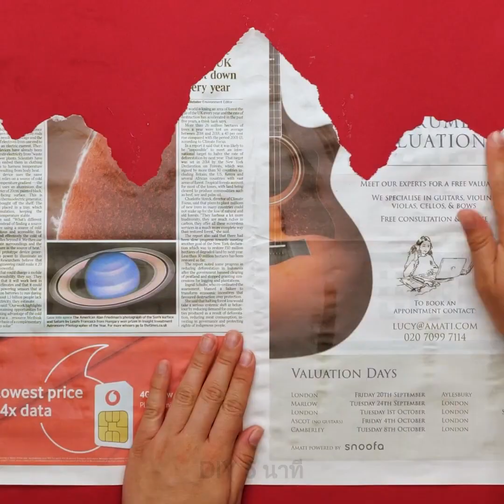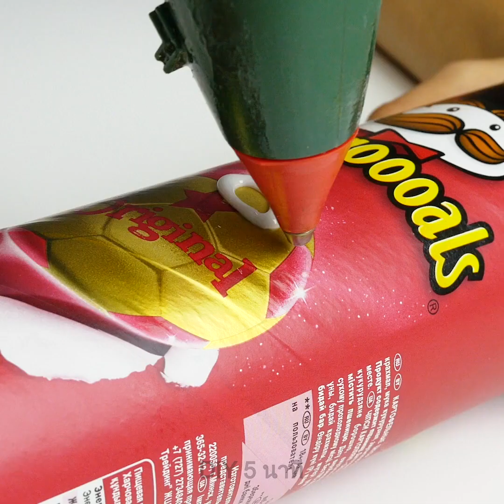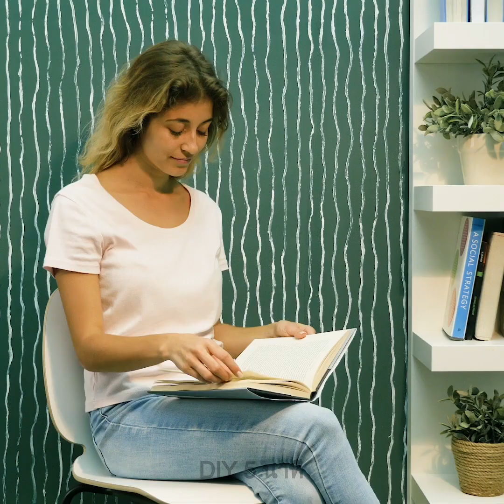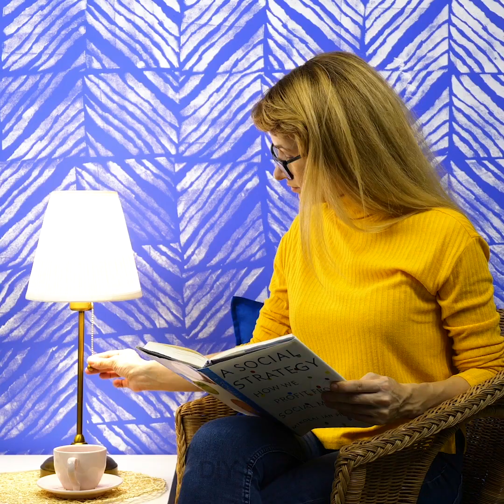งานทาสีผนังและไอเดียออกแบบสวยๆ ที่คุณต้องปลื้ม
TIMESTAMPS:
00:04 อิฐปลอม
03:27 ผนังเหมือนรายกาแฟ
07:02 ไอเดียตกแต่งผนัง
11:18 ผนังลายเรขาคณิต